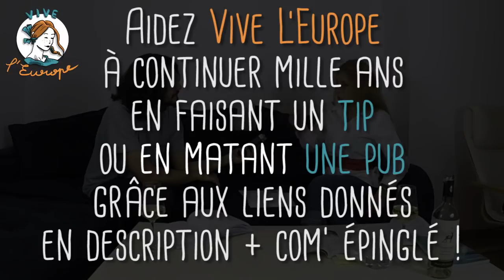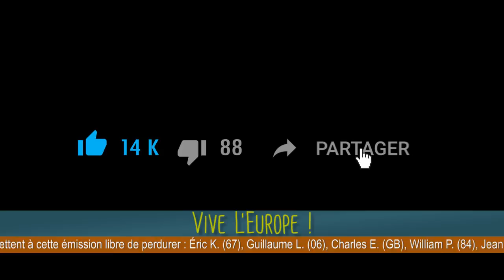Cristina Saillard : l'origine commune des peuples et langues d'Europe - Daniel Conversano, 09/2019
Pour contacter Cristina, vous pouvez passer par mon mail comme indiqué dans la vidéo, ou lui écrire directement (j'ai eu l'info entre temps)
Sa chaîne youtube en français a été supprimée récemment, elle est en train de remettre ses vidéos
D'une manière analogue, les groupes facebook de son association ont été censurés plusieurs fois. Pour ceux qui parlent le roumain, voici le groupe qui reste actif

En + des dons qui peuvent être effectués pour l'émission, vous pouvez vous procurer le livre du foudroyant Izarra, qui vient de sortir. Il est disponible pour quelques heures encore à 14 euros (frais de port inclus) - pour le moment, seul le paiement via Paypal est possible, mais c'est temporaire.

Bonne émission, amis européens. Que le ciel soit avec nous !